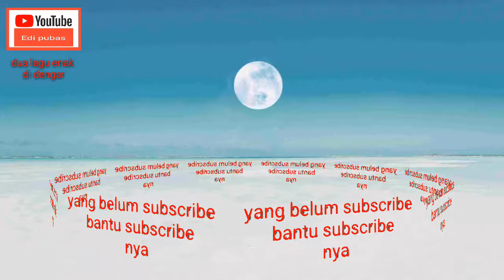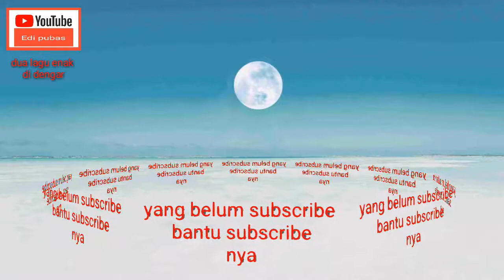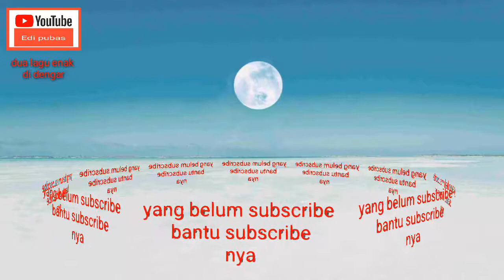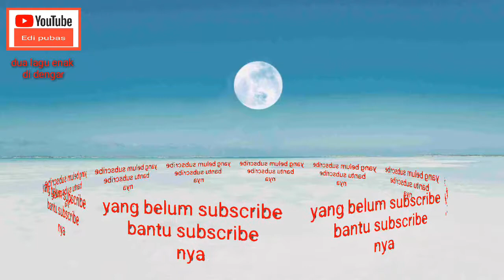musik Mp3 dua lagu menyentuh hati